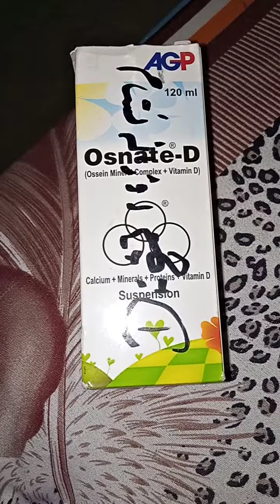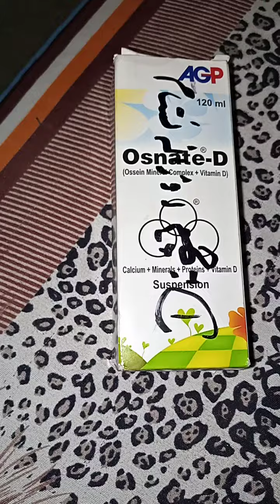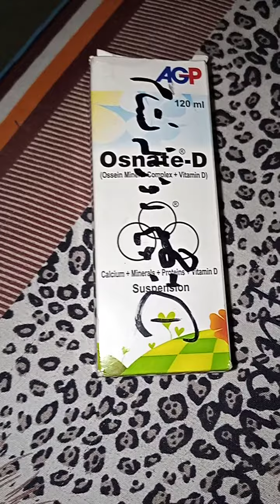(OSNATE D )//syrup use in Urdu./ and composition ( ossein minerals complex +vitamin d)//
like and support channle